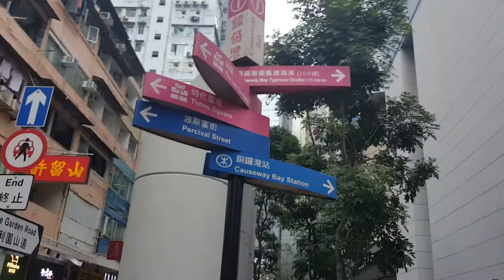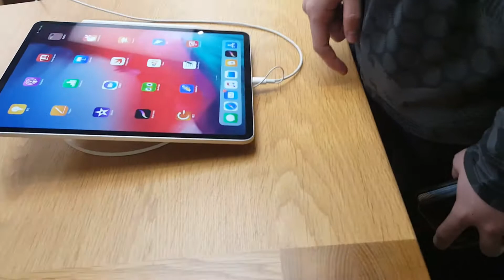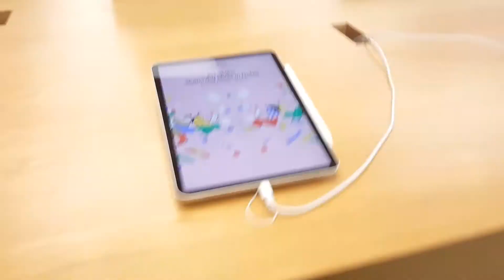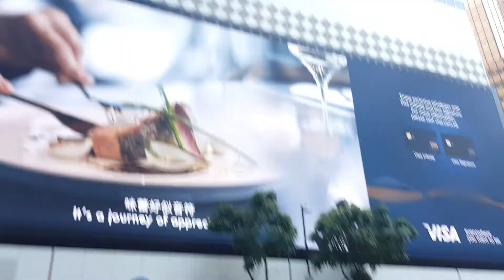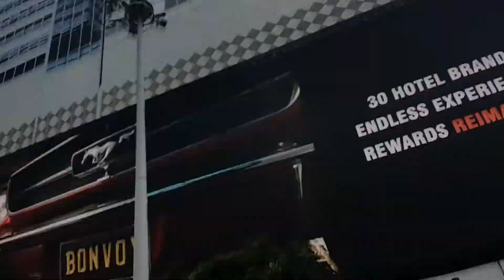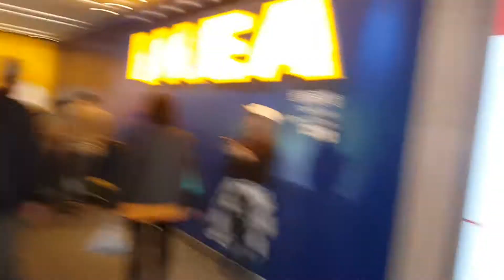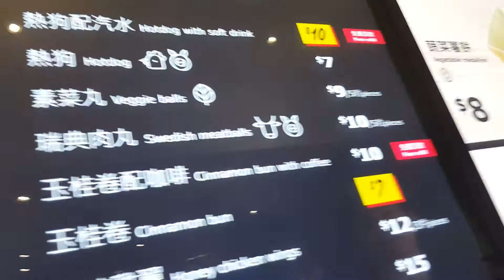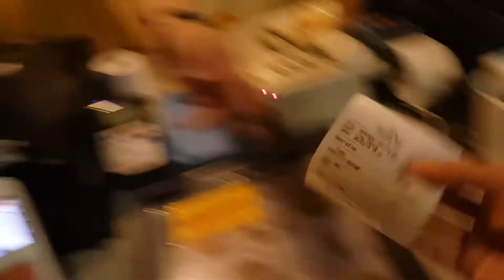銅鑼灣遊記 2019年3月26 (二) 中午 (1) 開始